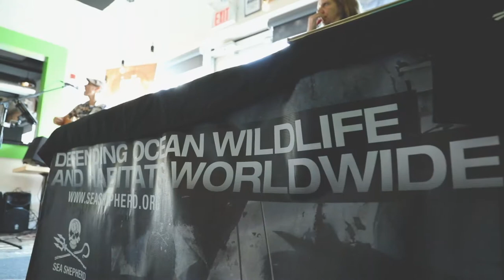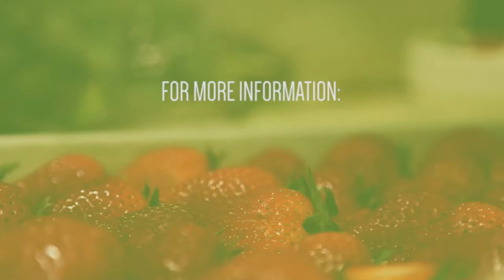Sea Shepherd Dinner For A Cause At Plant Matter Kitchen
Sea Shepherd Conservation Society (SSCS) is an international non-profit, marine wildlife conservation organization. The Plant Matter Family believes that animals belong in their natural habitat, unharmed and free to live with dignity. We support Sea Shepherd’s work toward ending the destruction of habitat and slaughter of wildlife in the world’s oceans, in order to conserve and protect ecosystems and species.

So, on May 27, 2018, Plant Matter Kitchen joined forces with Sea Shepherd and hosted a 'Dinner For A Cause', which included a raffle, live music, and a beautiful 4-course 100% vegan, organic and cruelty-free meal. From every $60 meal, $15 was donated to the Sea Shepherd Conservation Society. The event was a huge success!

If you're interested in hosting a 'Dinner For A Cause' with us at Plant Matter Kitchen, get in touch with us on Facebook at